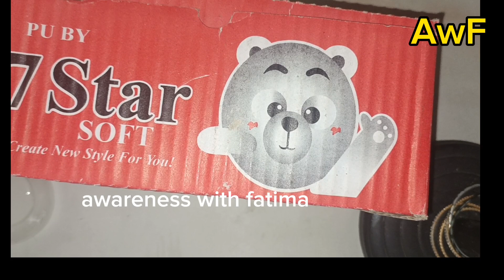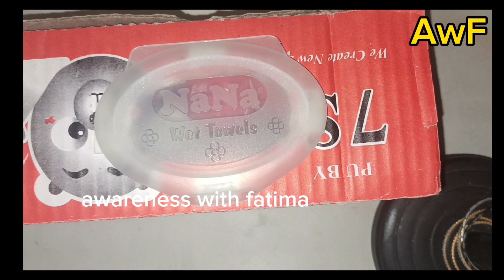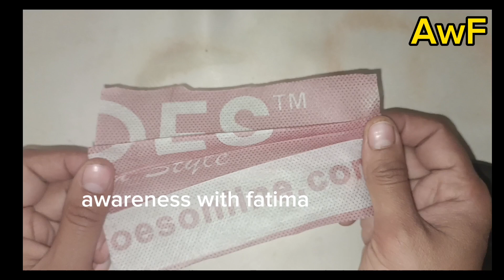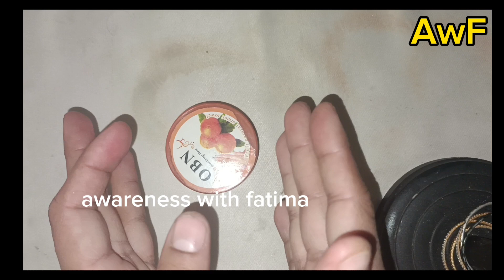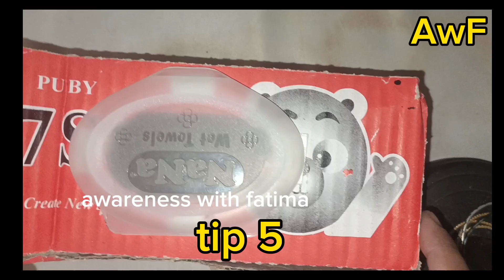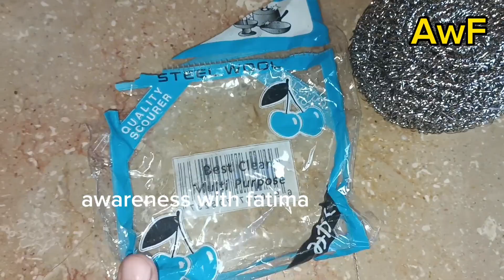Secret home tips | no cost organising ideas | kitchen hacks | amazing hacks | AwarenesswithFatima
Secret tips for organising kitchen | new tipsandtricks | free of cost | AwarenesswithFatima

kitchen tips
kitchen hacks
kitchen
outstanding kitchen tips
kitchen deep cleaning tips
cleaning tips

Tipsology, chandni ki duniya, tarab khan vlog, sidra's kitchen tips, azra in the kitchen, sistrology, zulqarnain sikandar, nadia farhan official, tipsandtricks,